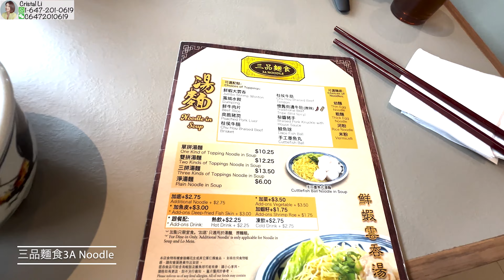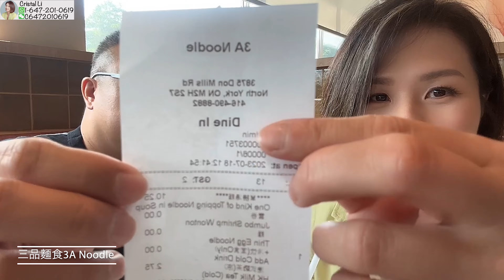🥢睇“李”食咩嘢🍽️🤤 | 雲吞麵 牛雜 牛腩 好淋好入味 🍜 三品麵食 3A Noodle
三品麵食 3A Noodle (第一間實體店)
地址：3875 Don Mills Rd, North York, ON M2H 2S7

雲吞麵新去處！❤️

試食日子：7月中

記得Follow我嘅Youtube, Facebook & Instagram! :)
**自費去食，純分享不代表任何人立場**

Crystal (Cristal) Li
Sales Representative
地產公司: Bay Street Group Inc., Brokerage
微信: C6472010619